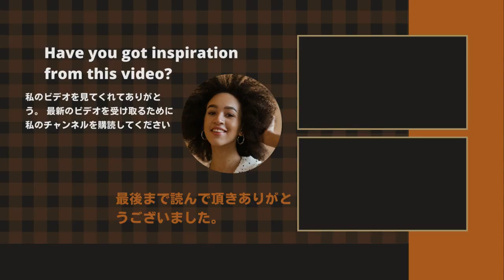【氷川きよし】氷川きよし、『魔法にかけられた少女』」攻撃力は０だけど気だけは強いのかも?。じゃ無いと生きていけないから……？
《動画の内容》
Kiyoshi Hikawa's new album ``Original Collection Vol. calling.
This work attracted attention as it was Hikawa's last album to be released before she took a break from her singing activities.
Her girlfriend, Mr. Hikawa, goes beyond visuals to openly share her thoughts on this album on her own Instagram.
For Kiyoshi Hikawa, a dress is something that “makes you stronger”
In the released visual, Hikawa-san is wearing a jet-black dress decorated with lace and flower-shaped motifs. Her dress looks great against the red background. In addition, she plans to post photos of herself dressed up in a silver sequin costume in the included photo book.